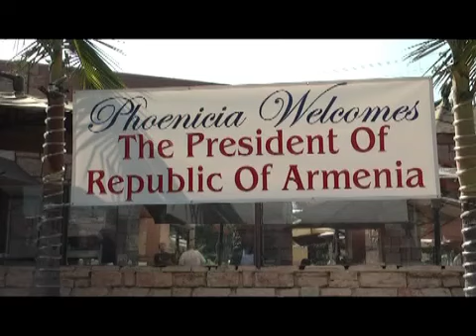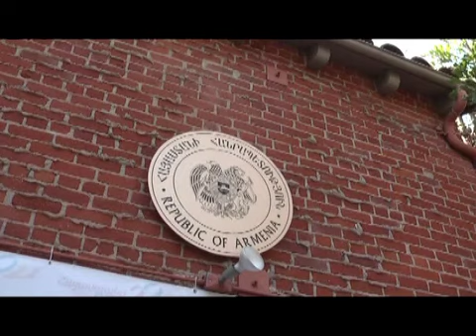HH Naxagah, Los Angelesyan handipumner, 26.09.2011, News.armeniatv.com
Սեպտեմբերի 25-ի երեկոյան Նախագահ Սերժ Սարգսյանը Լոս Անջելեսում մասնակցել է Հայաստանի անկախության 20-ամյակին նվիրված տոնական ընդունելությանը և հանդես եկել ողջույնի խոսքով: Իսկ մինչ այդ, հանդիպել է աշխարհահռչակ տենոր  Պլասիդո Դոմինգոյի հետ: Մաեստրոն Սերժ Սարգսյանին ասել է, որ շատ լավ հիշողություններ ունի երևանյան այցից և համերգից, նույնքան լավ զգացմունքներ` հայերի և Հայաստանի նկատմամբ, քանի որ շատ հայ ընկերներ ունի աշխարհի տարբեր ծայրերում: Դոմինգոն ասել է, որ կրկին Հայաստան այցելելու ցանկություն ունի, որովհետև սիրել է մեր երկիրը և չափազանց բարձր է գնահատում այն ջերմ վերաբերմունքը, որին արժանացել է Երևանում հանրապետության նախագահի և հայ հանդիսատեսի կողմից:  Խոսելով ծրագրերի մասին տեղեկացրել է, որ մինչ այցելելը մտադիր է Լոս Անջելեսում օպերա բեմադրել, որը կարող է լինել ՙԱնուշ՚-ը կամ ՙԴավիթ Բեկ՚-ը: Սերժ Սարգսյանը մասնակցել է նաև Լոս Անջելեսում Հայաստանի հյուպատոսության նոր շենքի բացման հանդիսավոր արարողությանը: